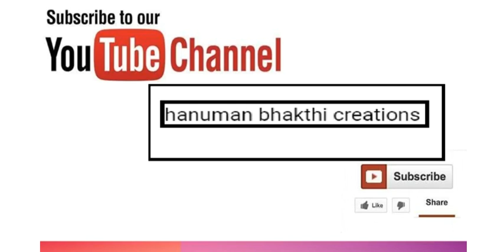ఆషాడ మాసం లో గోరింటాకు ఎందుకు పెట్టుకుంటారు.